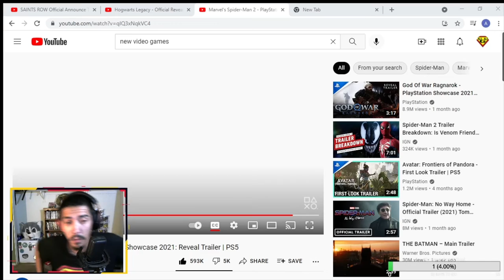Spider Man 2 Video Game Trailer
Tell me what you think of the gamein the comments and as always discord link is below.